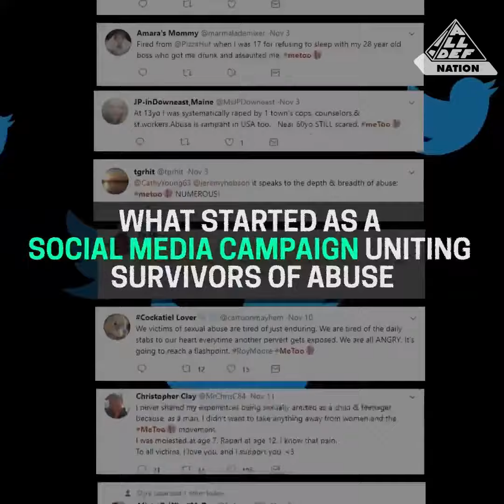All Def Nation MeToo survivors and allies are fighting against the normalization of sexual assault.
Aleesha Barlow, president of Tell Somebody, Inc. was featured in Russell Simmons' All Def National's video coverage of the MeToo march in Hollywood, CA on November 12, 2017 just days before Russell Simmons is accused of sexual misconduct by model Keri Khalighi over an incident that happened in 1991.